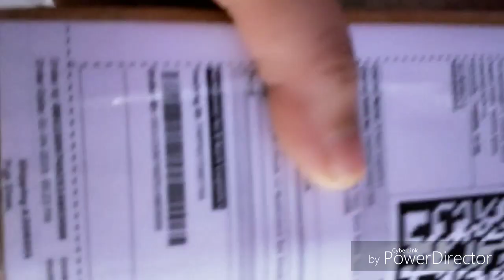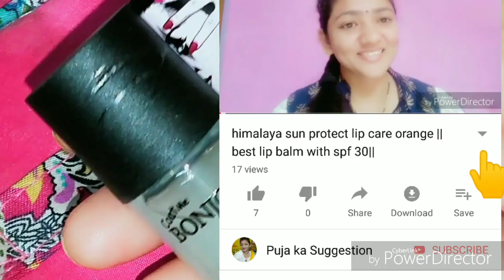Top coat और base coat क्या होता है?||nail polish को long-lasting कैसे बनाएं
Bonjour Paris Coat Me Nail Polish Absolute Nail Lock - Top Coat / Base Coat=